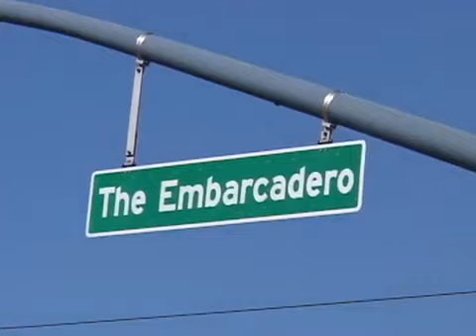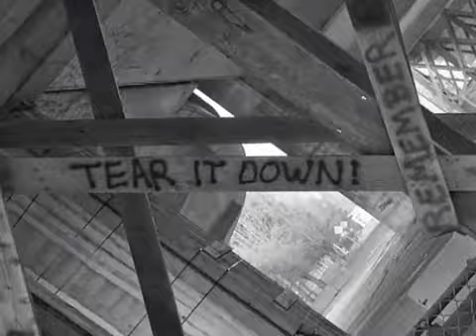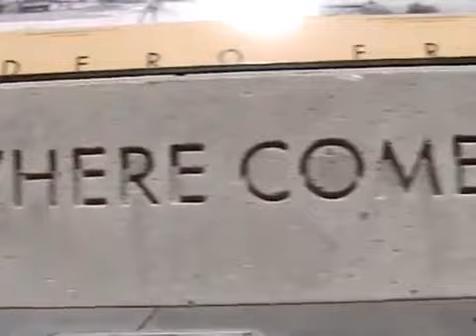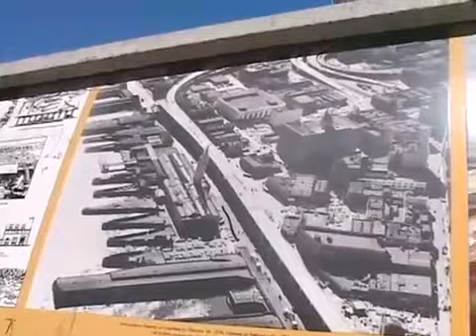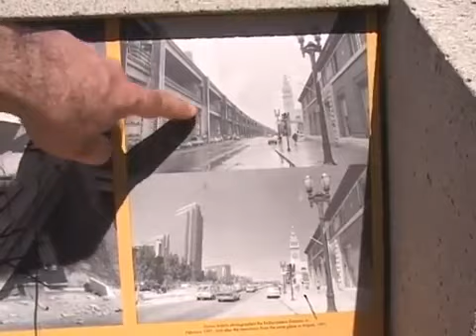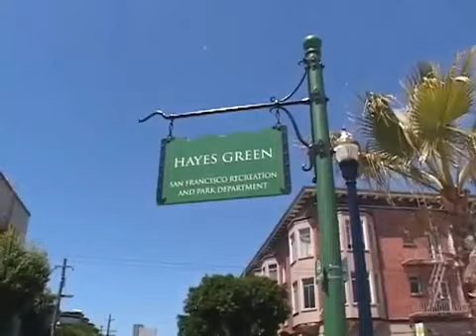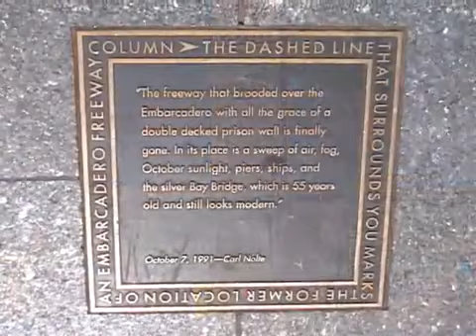Сан-Франциско: Снос фривея Эмбаркадеро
Спасибо за перевод Дмитрию Макарову.
Нравится что мы делаем? Поддержите Городские проекты